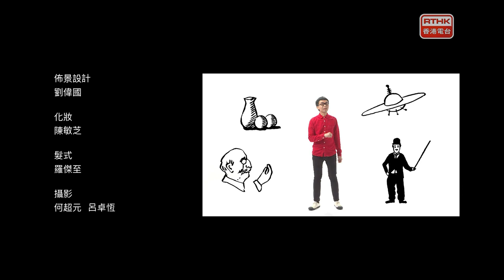8花齊放 2018 第一集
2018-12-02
主持李康廷為大家介紹本地製作動畫，從不同角度談談「究竟動畫有咩咁好睇？」。

香港電台動畫外判計劃《星光熠熠救動物》
製作:盈思動力有限公司
早上的維多利亞公園，香港三寶：佳嬸、梁小蟲、賣飛佛在草叢中發現一隻受傷的小狗。他們帶小狗看獸醫，發現有不少動物同樣被顏料蛋所傷，事情極不尋常。三 人聯同愛心白兔俠，決定追查誰是犯人。他們找到黑人博士的基地，並發現一項驚天大陰謀。時間不多了，三寶能否阻止陰謀，拯救小動物呢?

第五屆動畫支援計劃《迴夢,夢回》
製作: Moonrise Studio
記憶入侵女孩的幻想，女孩目睹支離破碎的夢境情節，漸漸崩潰。故事有四位角色，情節場景迥然不同。夢境的幻化改變了四位角色，女孩的意識流被不斷分割、重組及干擾，最終迫使她質疑自我身份，心生恐懼。